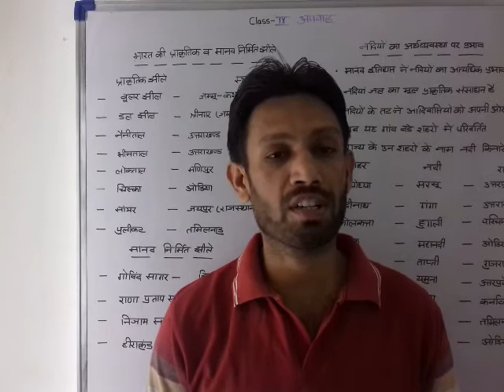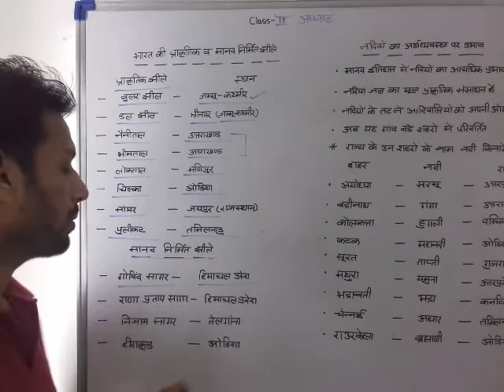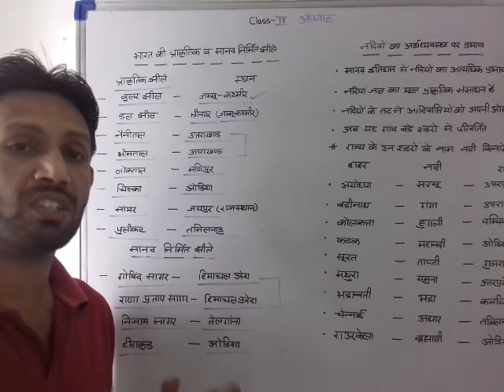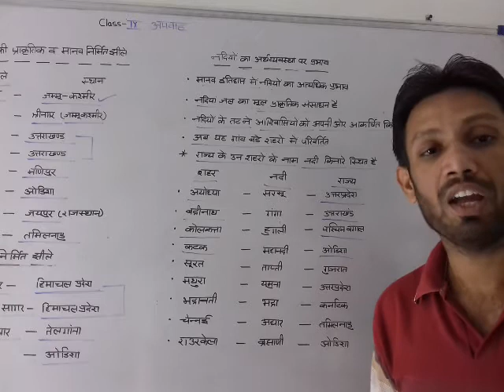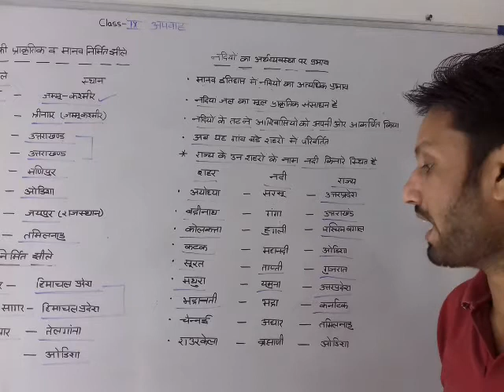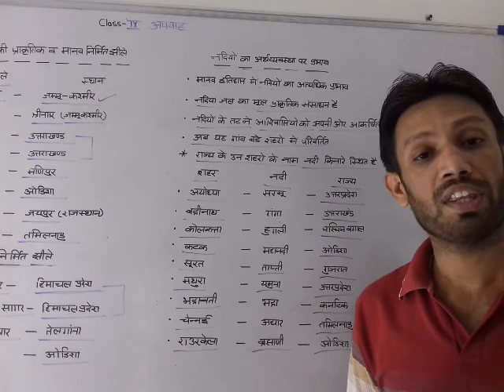Class IX S ST Ch 3 Video 12